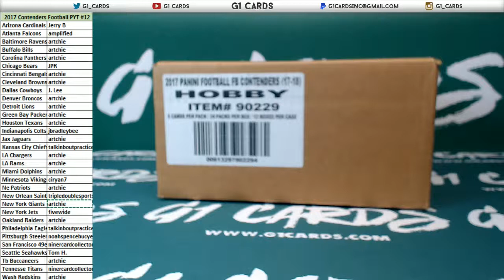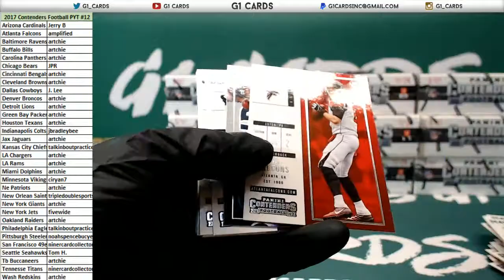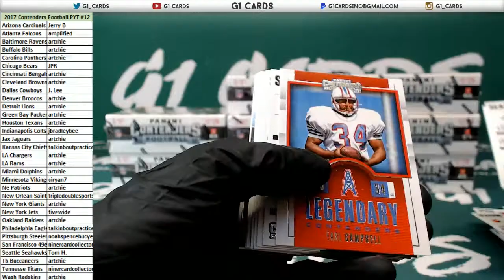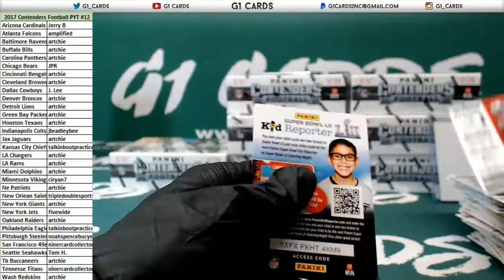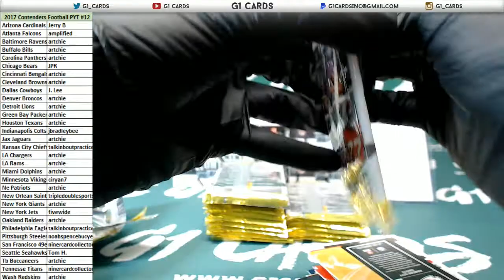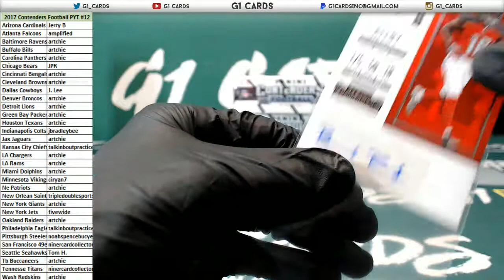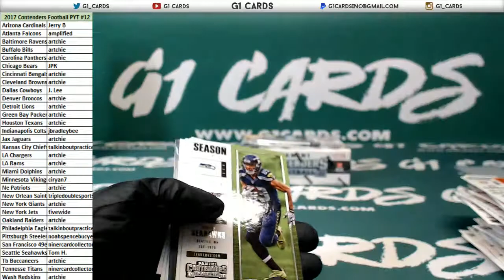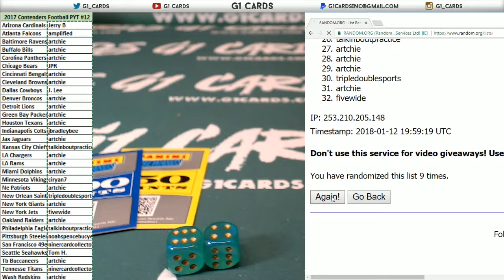2017 Panini Contenders Football Full Case PYT #12